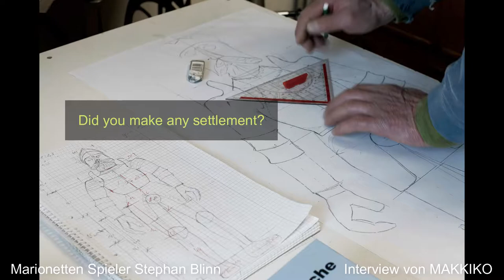② Interview von MAKKIKO. Marionette player Stephan Blinn/English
Interview my MAKKIKO in Durlach
Marionette player Stephan Blimm

Makkiko

                 Makkiko

Camera：
                 Canon Lens:

                 100mm Macro, 70-200 mm Zoom, 28-300 mm Zoom,
                 24-70 mm Zoom17-40 mm Zoom, 17 mm TS-E

                  Iphone 11
                  Gopro 8

 Micro phone :
                 RODE